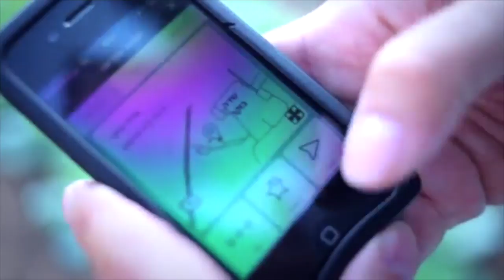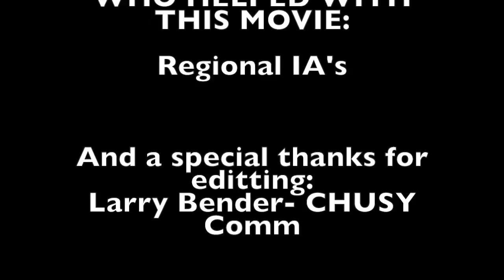USY IC ATL Song- The Most Israeli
All Song Credit to: התקווה 6 - הכי ישראלי (קליפ רשמי)